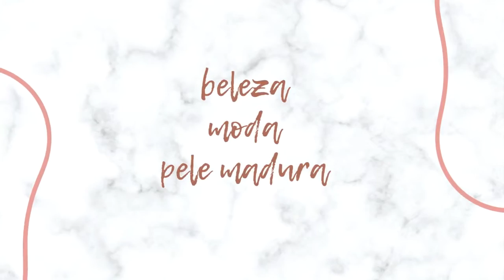VEDA 30 - Como criar looks interessantes! BLOG DA ANA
Acabooou! Último VEDABlogDaAna !

Darei dicas pra vocês montarem looks cheias de estilo!

Clica no PLAY!